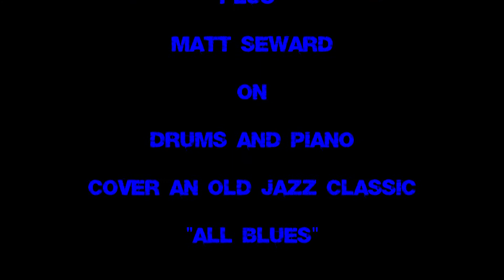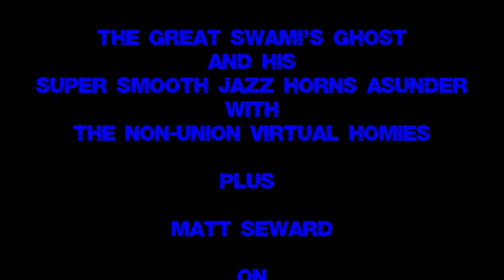All Blues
A remake of the classic song All Blues